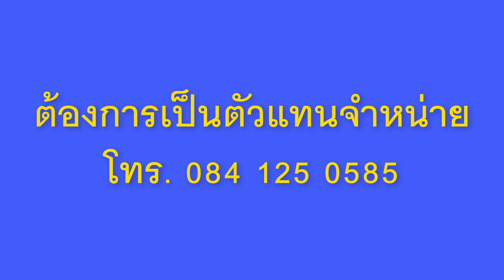จำเป็นหรือไม่ อาหารเสริม 4ไล้ฟ์ ทรานสเฟอร์ แฟกเตอร์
คุณรู้ไหม ทุกวันนี้ คนเรา มีอายุที่ยืนยาวขึ้นกว่าอดีตมาก เพราะอะไร?
นั่นก็เพราะว่า มีโรงพยาบาลดี มียาดี มีแพทย์ดี  มีวิทยาศาสตร์ด มีอาหารเสริมที่ดี
*  บางคนมีความอาจคิดว่า การใช้ชีวิตแบบเดิมๆ คือ กินข้าว ทำงาน เข้านอน เมื่อไม่สบายก็จะไปโรงพยาบาล ไปให้หมอให้รักษา ไปซื้อยามากินก็พอแล้ว

* แต่ก็จะมีคนอีกกลุ่มหนึ่ง ไม่รอให้ป่วยก่อน ไม่อยากนอนป่วย ไม่อยากเป็นโรค  คนกลุมนี้จะเลือกกินอาหารเสริม กินข้าวก็เสียเงิน กินอาหารเสริมก็เสียเงินเพิ่ม แต่ได้โอกาสของการมีสุขภาพดี มากกว่าคนที่ใช้ชีวิตธรรมดา การกินอาหารให้ครบ ออกกำลังกาย ผักผ่อนอย่างเพียงพอ คนเราก็ยังป่วยด้วยโรคร้ายได้เช่นกัน ดังนั้นคนกลุ่มนี้จะยอมลงทุนเงินทอง เพื่อหาลู่ทางของการมีสุขภาพดี กินอาหารเสริมดีกว่าไม่กิน ถ้าคิดว่ากลัวเสียเงิน ก็คิดถูกแล้วครับที่จะไม่กิน

อาหารเสริมคือ สารอาหารที่ อาหารที่เรากินปกติไม่มีให้ หรือมีแต่มีน้อยมันไม่อาจทำประโยชน์ได้ ทานอาหารครบหมู่ก็จริง แต่จะได้สารอาหารเฉพาะกับความต้องการของร่างกายไม่ได้ ด้วยเหตุนี้ จึงมีการผลิตอาหารเสริม มาปิดช่องโหว่ของสุขภาพ เช่น

ผลิตภัณฑ์ 4ไล้ฟ์ ทรานสเฟอร์ แฟกเตอร์ เสริมอาหารที่สกัดเอา กรดอมิโน เปปไตย์ ของทรานสเฟอร์ แฟกเตอร์ ในนมน้ำเหลืองหรือ Colosturm และไข่แดง อาหาร 2 แหล่งนี้อุดมไปด้วยภูมิคุ้มกัน แต่ร่างกายไม่สามารถย่อยตีแตกโปรตีน ให้ได้ ทรานสเฟอร์ แฟกเตอร์ เป็นจำนวนมากได้

4ไล้ฟ์ ทรานสเฟอร์ แฟกเตอร์ มาจากนมน้ำแรกถึง 4.5 ลิตรสกัดได้ 1 แคปซูล ความเข้นของมันคือ หัวใจของการทำเป็นอาหารเสริม และอาหารเสริมจึงเป็นที่นิยมของคนสมัยนี้ อาหารเสริมจะเป็นที่นิยมใช้ สำหรับคนรักสุขภาพเป็นพิเศษ

4ไล้ฟ์ นำเสนอผลิตภัณฑ์เสริมอาหาร เพื่อดูแลสุขภาพและรูปร่าง ในแบบที่คุณต้องการ เพื่อผลลัพธ์ดังกล่าว ด้วยผลิตภัณฑ์ 4ไล้ฟ์ ทรานสเฟอร์ แฟคเตอร์ คุณสามารถสั่งซื้อผลิตภัณฑ์ เพื่อนำไปใช้ในชีวิตประจำวัน หรือคุณจะนำผลิตภัณฑ์ไปใช้เพื่อสร้างธุรกิจของคุณเองได้เช่นกัน

4ไล้ฟ์ เป็น บริษัท การตลาดเครือข่ายชั้นนำที่มี Life Rewards Plan ™ ซึ่งมีบริการ การจ่ายเงินรางวัลสูงสุดในอุตสาหกรรม แผนของเราให้รางวัลแก่ธุรกิจทั้งแบบพาร์ทไทม์และเต็มเวลา หุ้นส่วนธุรกิจสามารถรับค่าคอมมิชชั่นรายเดือน, โบนัสอินฟินิตี้, บิวเดอร์โบนัส และการเดินทาง Great Escape อันหรูหราไปยังสถานที่ในฝัน

เว็บไซต์ วิทยุออนไลน์ 24 ชั่วโมง